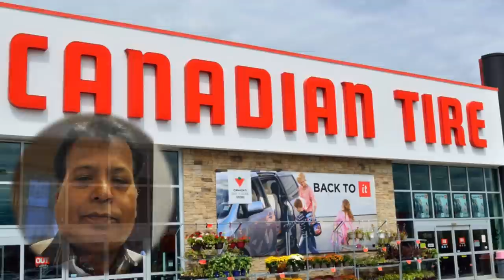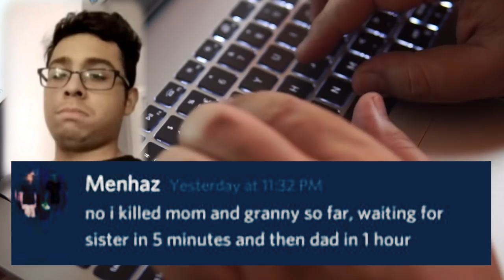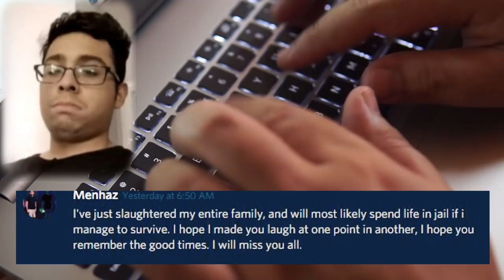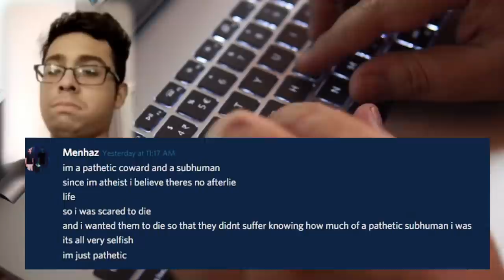TRAGEDI KELUARGA ZAMAN | PELAKU UMUMKAN AKSINYA LEWAT INTERNET | KASUS MENHAZ ZAMAN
Menhaz Zaman, seorang gamer, membantai keluarganya di Markham, Ontario, Canada.dan mengumumkannya lewat internet.

Free pictures & videos: Pixabay, Pexels